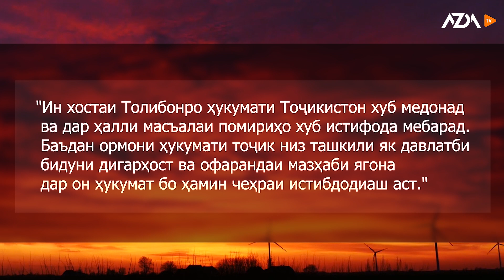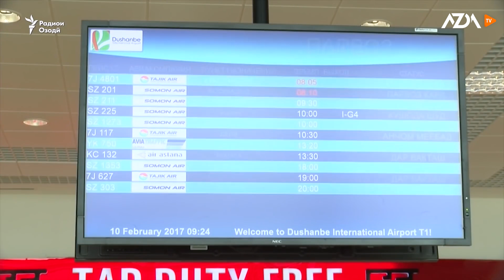▶️Барномаи хaбарии ИМРӮЗ - 27.05.2022 | AZDА TV | برنامه ای خبری امروز اخبار تاجیکستان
Дар нишасти Муколамаи амнияти минтақаӣ чӣ гуфта шуд?

Оё дар даргириҳои Хоруғ баҳси мазҳабу пой Толибон дар миён аст?

“Сомон Эйр” парвозҳо ба шаҳрҳои Қазон ва Новосибирскро аз сар мегирад